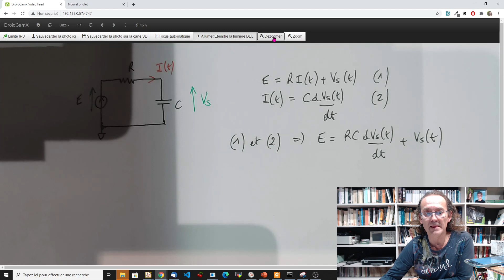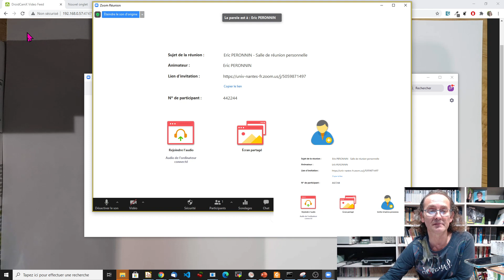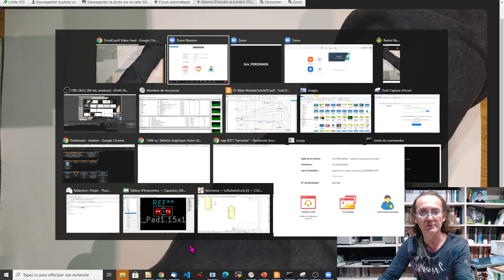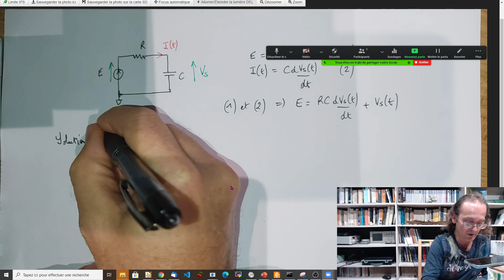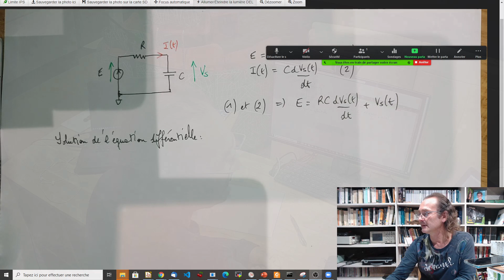Un vrai tableau pour Zoom avec mon smartphone ou comment réaliser mes corrections en distanciel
Dans cette vidéo, j'utilise la version payante de DroidcamX ($5 seulement) disponible sur le Play Store (il existe des versions iOS).
Un peu de bricolage pour réaliser un support pour mon smartphone : des briques de lait, une BD, des feuilles A4.
Je lance Zoom et je partage la vue sur mon tableau A4 maison.